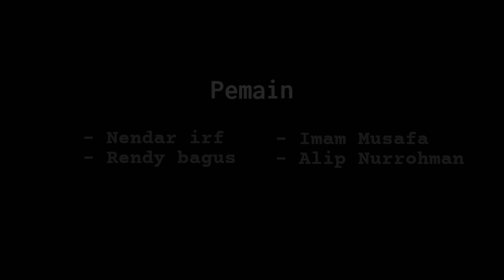WONG NGGEMBLUNG KUI BEBAS || Short Film Ngapak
Cerita pendek ngapak bercerita kehidupan di sebuah desa yang penuh canda tawa, Bercerita seorang anak muda yang setengah gila, dan dia merasa hari² sangat bebas dan apapun yang dia lakukan selalu meresahkan orang lain.

KOYAH TV
ORA KOYAH
ORA HAPPY

Jika Ingin Request Atau Saran Cerita, Bisa Langsung Kirimkan Lewat Kontak Berikut.